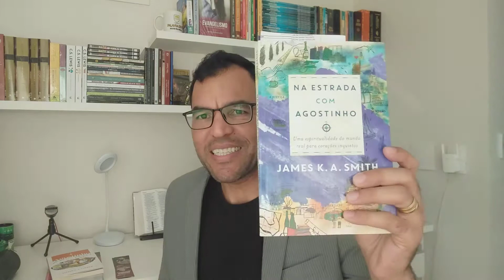Wayne Grudem pontos positivos - Robson de Magalhães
Após a leitura de Grudem aponto os pontos positivos e também o negativo...

Quer ser tornar um grande Teólogo? Então assista a esse vídeo!

Assistam e comentem e compartilhem.

INSCREVAM-SE!